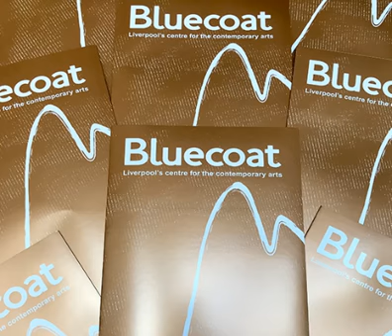Spring 2018 at Bluecoat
See what's on at Liverpool's centre for the contemporary arts this spring!